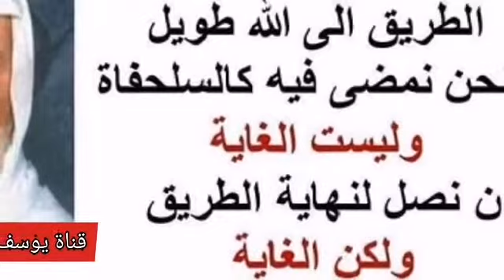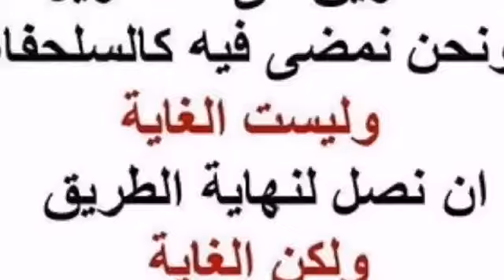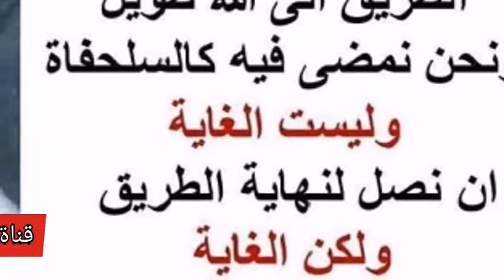18-25 ما حكم " السبيرتو " الذي يستعمل في الطب .؟ الألباني الالباني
❓ما حكم " السبيرتو " الذي يستعمل في الطب .؟

السائل : ذكرت السبيرتو ما حكم استعمال " السبيرتو " كدواء؟
الشيخ : أنا ظننت انك فهمت الحكم .
السائل : لا لاسابقا
الشيخ : لا لاحقا
السائل : لاحقا بدى اتنور اكتر .
الشيخ : خمر ، أنت عارف انه خمر ؟
السائل : نعم
الشيخ : ...
السائل : الا نستخدمه على الاطلاق ؟
الشيخ : يعنى السبرتو بتقولوا خمر، وقولك الحق، حتى فى ايش ؟ في الطب
السائل : من باب اولى
الشيخ : هل بيخرج عن كونه خمر ؟
السائل : لا ، خمر
الشيخ : حرام، لاتغفلوا يا جماعة ( لعن الله في الخمر عشرة ) السبيرتو من اللي بيجيبه
حامله وشاريه
السائل : من الصيدلية
الشيخ : تشتريه
السائل : نعم
السائل : فيه نوعان للسبرتو الابيض والازرق.
الشيخ : اى نعم، هذا ان صدق قولهم أن الازرق هو سام وليس بمسكر.ما أدرى أنا الحقيقة صح هذا والا لا
السائل : إن كان مسكر فهو حرام
الشيخ : اه ، بلا شك .
السائل : جوزة الطيب يا شيخ ؟؟
الشيخ : جوزة الطيب ،اللي بعرفه عنها انها مخدرة أن الكثير منها مخدرة، وليست مسكرة، فإذا ثبت أنها مسكره بطريق التحليل الكيمياوى المعروف فحكمها حكم السبيرتو
السائل : ...
الشيخ : على قول ابن بلدكم وبس ...
السائل : المخدر يحرم ؟
الشيخ : المخدر المضر منه يحرم
السائل : السبيرتو ضروري
الشيخ : رجعت حليمة لقديمة
السائل : بالنسبة لنفس السبيرتو قبل ما نطلع عنه السبرتو الطبى ضروري..
الشيخ : ...
السائل : ان شاء الله لتعقيم موضع غرز الابرة ؟
الشيخ : فيه معقم غير السبرتو .

 أعــــده 📚
📚ابو_حامد_يوسف_شومان 🌱🍒ة*
*🌹فالـدال عـلى الخــير كـفاعـله